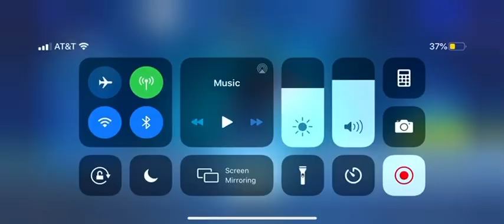big noob on fortnite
Hey look this noob sux he is me tho